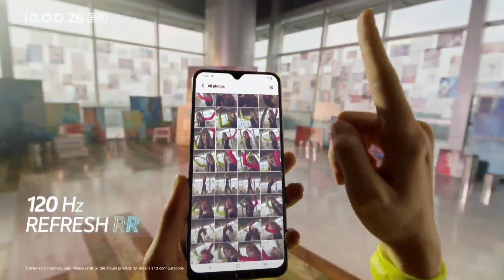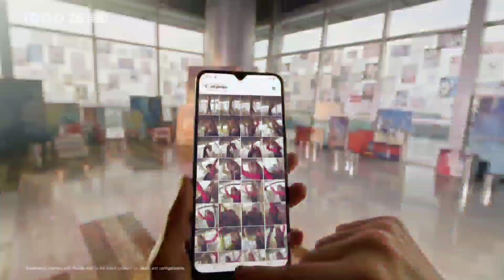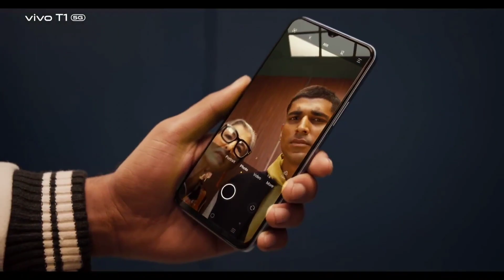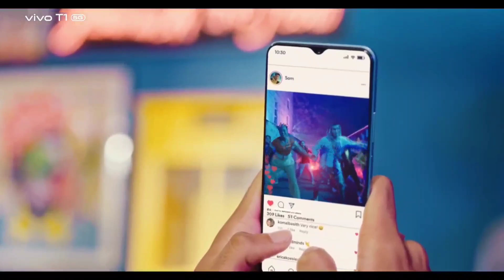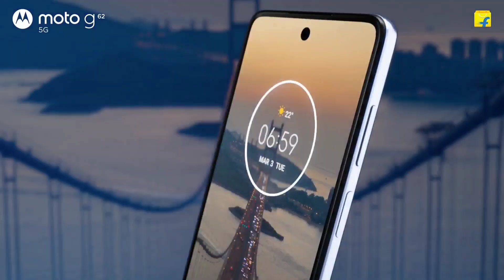Top 4 Best 5G Smartphone Under ₹15000/- 2022 | 108MP Camera & SD778G Processor | 4kVideo 144Hzrr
Top Best Real 5G Smartphone Under ₹15000/-👌2022 | sAmoled Display, 4k Video,120HzRr, 67wCharge

ONE+ 2T LITE
ONE + NORD CE 2 LITE
REALME NARZO 50 5G
REALME 9 5G
REALMEC 35
REALME NARZO 50 PRO 5G
REALME 9i
POCO M4
POCO X3 PRO 5G
IQOONEO 6
IQOO Z6 5G
REDMI NITE 10 PRO MAX
REDMI 10 PRIME
REDMI NOTE 11
REDMI NOTE 11S
MOTO G32
MOTO G82
MOTO EDGE 20 FUSION
INFINIX ZERO 5G
INFINIX HOT 12
INFINIX HOT 12 PRO
SAMSUNG GALAXY A13
SAMSUNG GALAXY F23
SAMSUNG GALAXY ME -